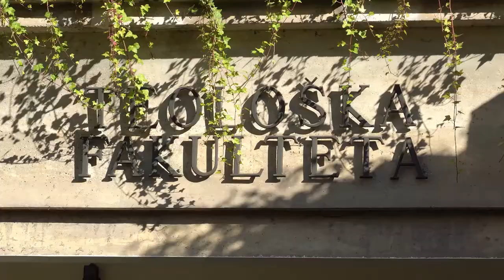Študentske drobtinice: 4. carigrajski koncil (Polona Meglič)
Snemalci: Urška Jeglič, Aljaž Krajnc, Jonas Miklavčič
Montaža: David Kraner, Jonas Miklavčič
Produkcija: UL TEOF, 2021